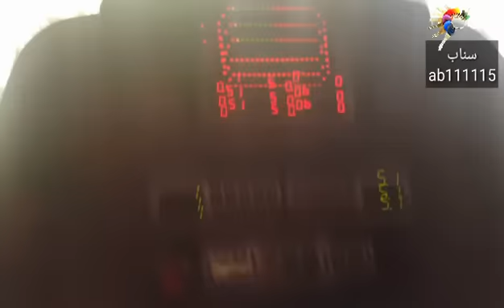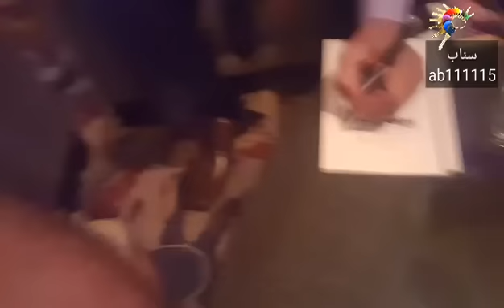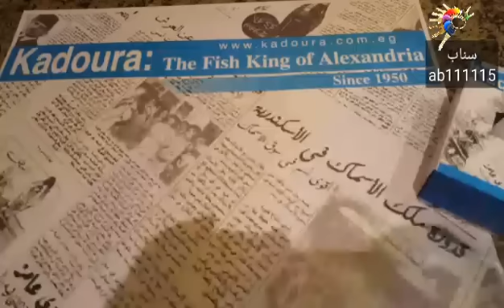اليوم الرابع القاهرة المشاهير وزيارة 20 موقع وعشاء قدورة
قناة مفاتيح مع احمد بدوي اليوم الرابع القاهرة المشاهير وزيارة 20 موقع وعشاء قدورة